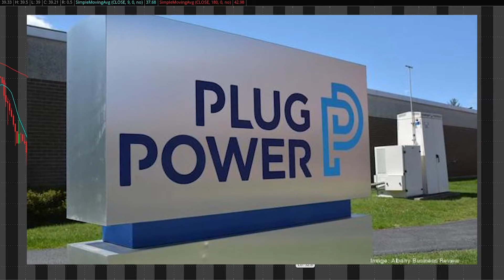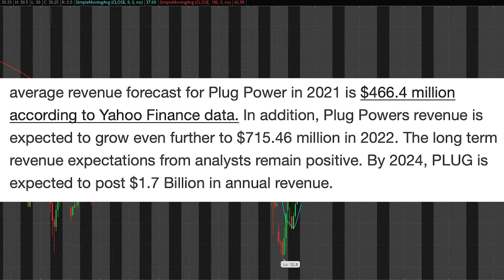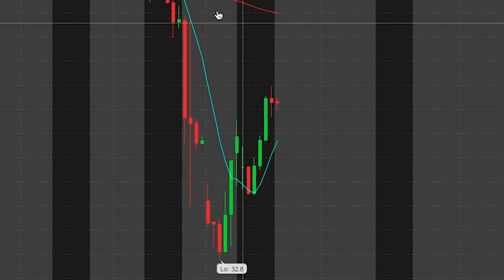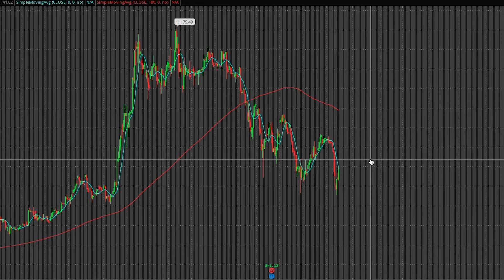Why did the stock PLUG drop?!? - Is PLUG Power a BUY NOW?